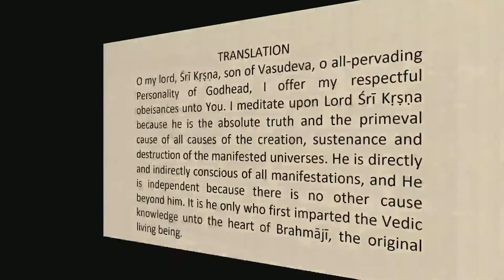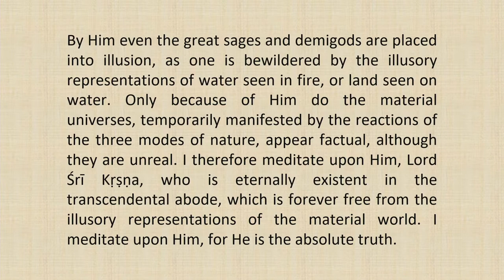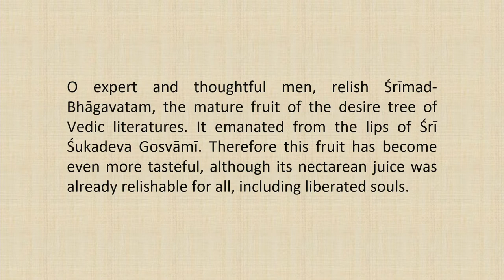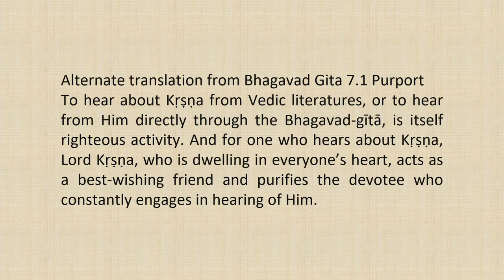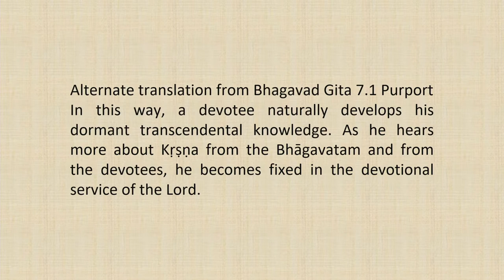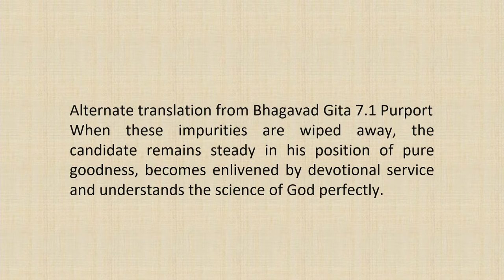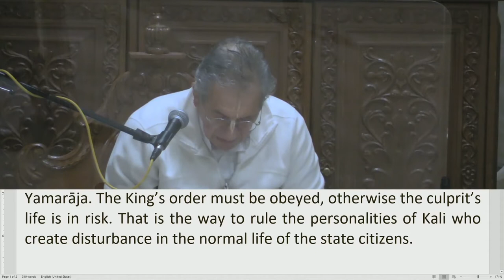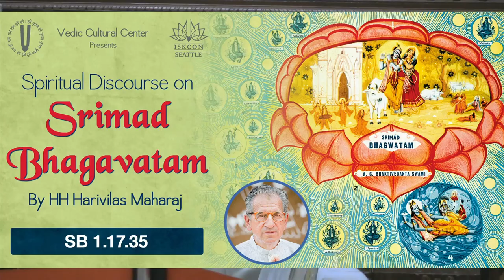Srimad Bhagvatam Class by HH Harivilas Maharaj After Mangal Arati 2020 11 30